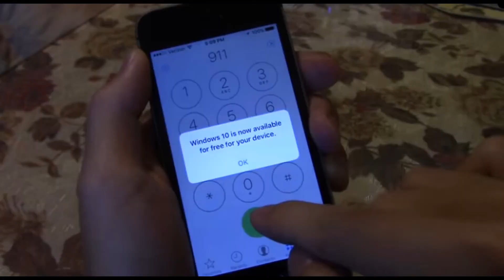cursed rhythm thief except it’s just Plainrock124 breaking stuff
why are you reading this, the title is self explanatory-